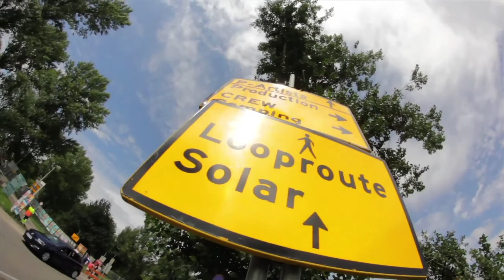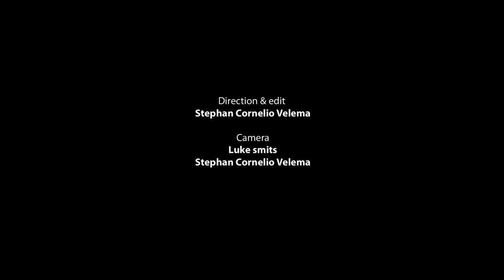BLAZE LIKES: The Ruggeds at Solar Festival 2012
The Ruggeds at Solar Weekend Festival 2012, Roermond, The Netherlands

BLAZE THE SHOW: The International Dance Spectacular

Blaze The Show is an energizing international street dance show which is coming to a theatre close to you! The cast consists of the world's 16 best dancers, choreographed by Mike Song, Kenny Wormald, Lyle Beniga, Kendra Horsburgh and Chris Baldock and directed by West End producer Anthony van Laast. The set is designed by Es Devlin (Lady Gaga, Kanye West), music is mixed by DJ Hazze wherein the latest international hits are incorporated.